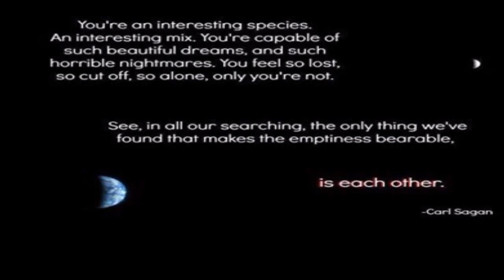MinecraftBINGO Practice 3932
MinecraftBINGO Practice Seed 3932
This is strictly a practice bingo. This isn't a seed assigned by Brian: I don't want to compare this to others' times. I'm only recording & publishing this so I'll get practice in losing my self consciousness.
This video isn't edited at all.
I forgot: we have 25 minutes to complete a card before the timer goes off; I thought it was 20.